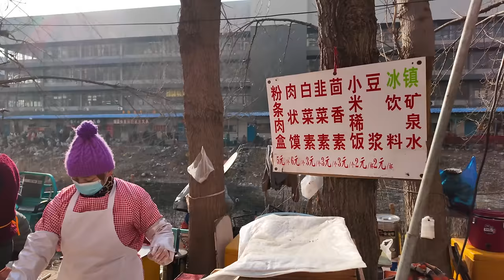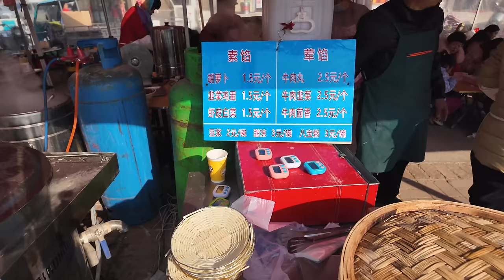山东济南赶蓝翔大集，超多的街头美食，临近年关，人声鼎沸，年味十足，各种水果蔬菜价格感人/吊炉烧饼、炸糖糕、炒大枣、壮馍，应有尽有/ShanDong Market/4K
蓝翔大集位于山东省济南市西北蓝翔路。由原来的凤凰山大集迁移而来，花鸟鱼虫交易是最大特点，在周围的集市当中，蓝翔大集是规模比较大的，以农产品和生鲜、加工饮食为主，花鸟和宠物也是重要的组成部分。大集的时间是每周周六周日全天都是大集日，并且全天是集，所以每逢周末这个大集会有非常多的当地人来赶集。